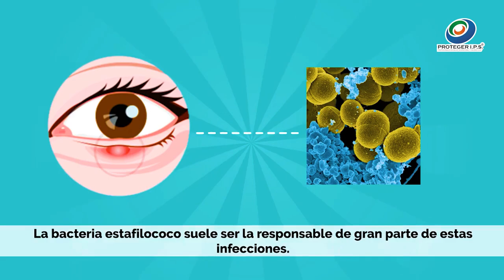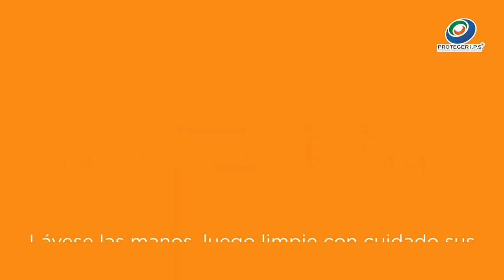Proteger IPS - ¿Qué son los Orzuelos y como tratarlos? Te lo contamos nosotros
El orzuelo (también llamado inflamación de las glándulas de Zeiss o de Moll) es una protuberancia pequeña, roja y dolorosa que crece en la base de la pestaña o debajo del párpado. La mayoría de los orzuelos son causados por una infección bacteriana.